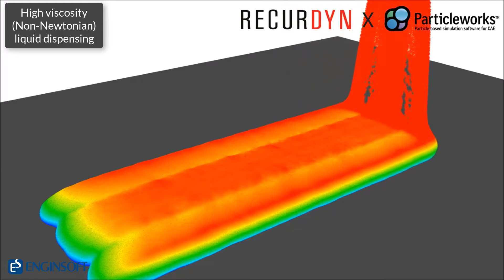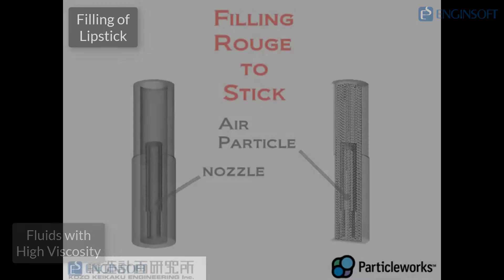Optimierung pharmazeutischer Herstellungsprozesse mit CFD-Simulation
Particleworks – detaillierte CFD leicht gemacht!

Particleworks ist eine Strömungssimulations-Software (CFD-Software), die auf der innovativen numerischen Methode der Moving Particle Simulation (MPS) beruht.